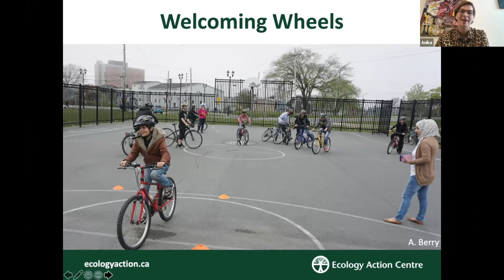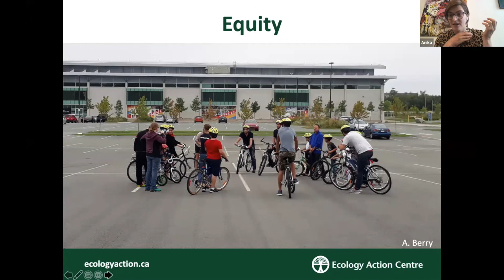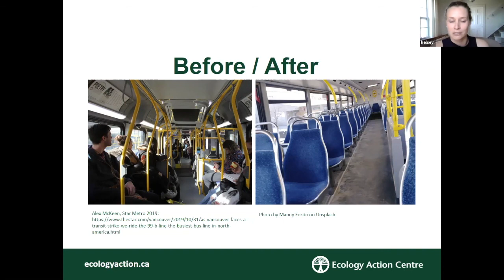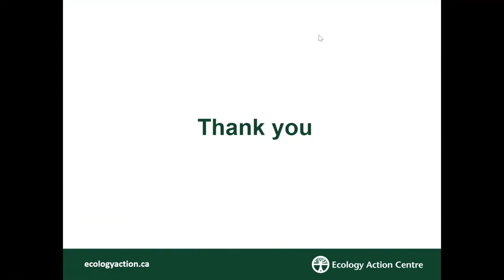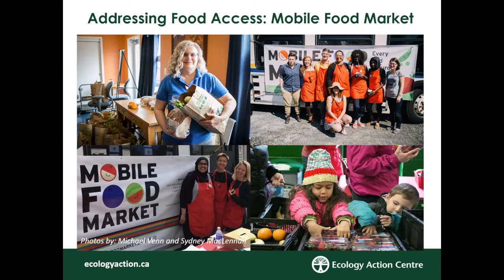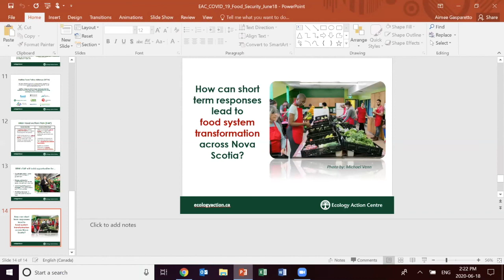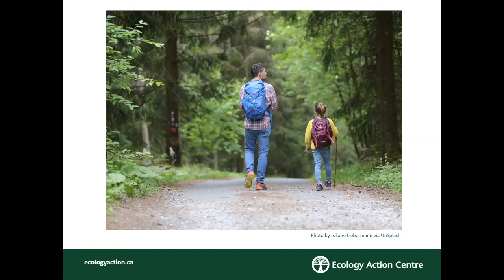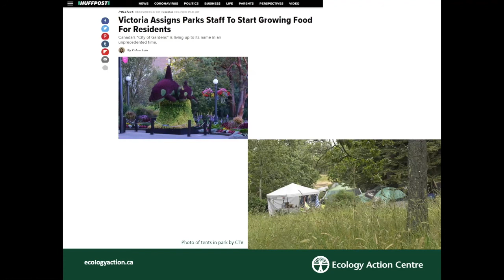Adaptive Actions Webinar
Speakers -

08:41 Anika Riopel, Welcoming Wheels Coordinator
"Pedal Through the Pandemic" Initiative - In the wake of COVID-19, transit-dependent riders in HRM were left with little choices to get around. As a response, the EAC and our partners launched the “Pedal Through the Pandemic”, an initiative to put bicycles in the hands of people who need them. Hear more about how we combined creativity, volunteer capacity and community support to bring the program to life and the positive impact it has on our communities.

35:32 Kelsey Lane, Sustainable Transportation Coordinator
Safe Streets and Temporary Infrastructure - The recent pandemic has tested the resilience of our transportation systems. As a result, communities around the world have had to change the way we think about movement of people. Learn about how HRM is adapting our streets to make it easier for people to walk, bike or roll and what this moment has taught us about how to build back a better transportation system in the future.

1:03:32 Aimee Gasparetto, Senior Coordinator, Community Food
Local Food Security and COVID-19 - In recent months, COVID-19 has surfaced many vulnerabilities in our food system and increased both the significance and urgency of community food security. Learn how EAC is working with Halifax Regional Municipality and others to address food issues across the region and apply our learnings to build a better food future for HRM.

1:26:23 Karen McKendry, Wilderness Outreach Coordinator
The Benefits of Nature in This Unprecedented Time - A growing body of research is demonstrating measurable health benefits from spending time in Nature. Are you getting enough of this "Vitamin N?" Karen will share some fascinating findings on how your time outdoors is changing your body and mind, for the better.

Originally recorded on Zoom and FB Live on June 18, 2020.